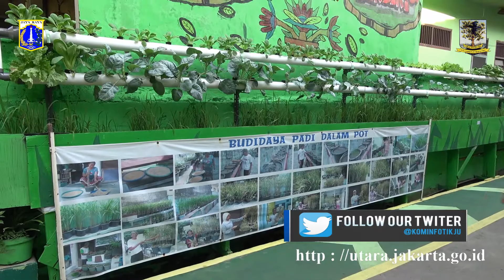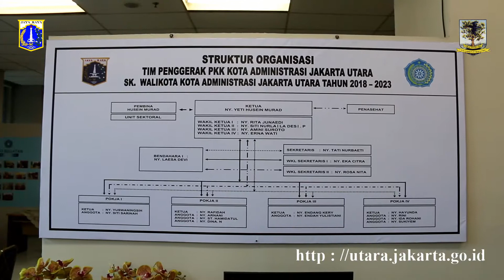Ibu Gubernur kunjungi Jakut Untuk Persiapkan Lomba PKK Nasional, Senin (2/4).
KOMINFOTIK JU - Antusias warga Rawa Badak Selatan, Koja, Jakarta Utara membumbung tinggi mendapat kunjungan Ibu Gubernur Feri Faryati Ganies dan Ibu Wakil Gubernur Nur Asia yang di dampingi Ibu Walikota Jakarta Utara Yeti Husein Murad.

Kunjungan pertamanya adalah meninjau Bank Sampah, dimana keduanya melihat secara langsung bagaimana warga sedang mensortir sampah.

Langkah keduanya berlanjut ke Gang Hijau dan Kompos Dasawisma di RT09 RW05. Di sana istri orang nomor satu dan dua di DKI Jakarta itu mendapatkan penjelasan dari warga bagaimana mengembangkan tanaman hidroponik di lingkungan sempit dan pembuatan kompos.

Dan terkait dengan lomba tingkat provinsi untuk lomba Tertib Administrasi, Ruang Publik Terbuka Ramah Anak atau RPTRA yang berada di Jalan Alur Laut menjadi tujuan selanjutnya, Feri Faryati dan Nur Asia melihat berbagai kegiatan di sana dan juga penginputan data sim PKK.

Feri Faryati Ganies mengatakan PKK adalah organisasi kemasyarakatan yang memberdayakan wanita. "Untuk ikut berperan serta dalam pembangunan," katanya setelah meninjau Sekertariat PKK di Kecamatan Koja dan melakukan dialog dengan TP PKK Jakarta Utara di Sekertariat PKK, Kantor Walikota Jakarta Utara, Senin (2/4).

Untuk itu, Feri Faryati ingin meningkatkan perannya, terutama dalam membangun keluarga sehat dan sejahtera. "Karena keluarga yang kuat dapat membangun masyarakat dan bangsa," ucapnya.